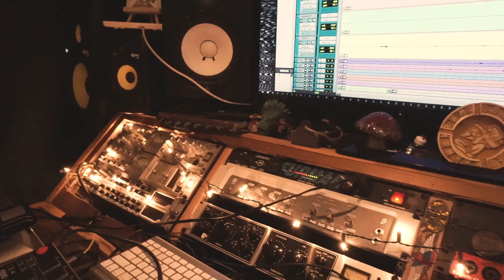Inner City Soul - Cold (Official Video)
The long awaited new album from Inner City Soul "The Standard" Out Now!.

Cold
Written, performed and produced by Inner City Soul
Christian "Destruct'" Ojeda, Abel Gonzalez, Adrian "Ace" Campos
Filmed by @nightflare.la / Directed by Destruct

Ace / @bluespade75 / @bluespade75studios
Abel / @mureculbeats1

Big Bo / @Bigbobronxny